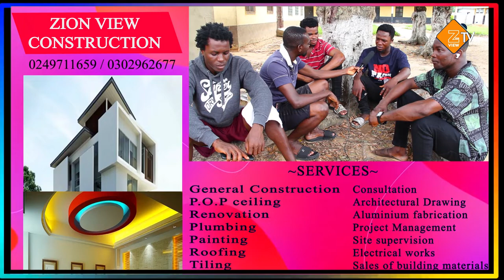AFTER BREAKING MY VIRGIN!TY AND S3X ADDICTION.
Heh Boys dey talk chaley. Our girls are suffering. Informations dropping on todays show is mouth watering.
Kindly susbcribe and share for the next episode. Thanks